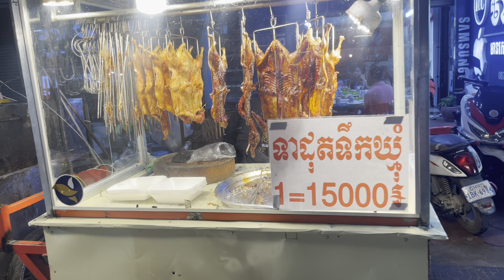Cambodian street food - Tasty Grilled Duck, Fish, Pork Toul Pongro Market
Welcome to channel Sokhoeun Street Food !